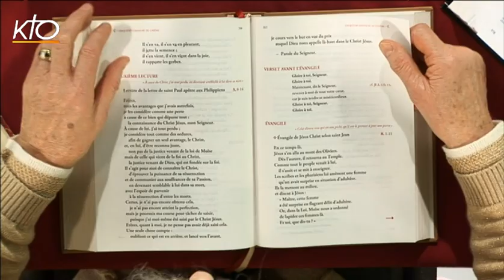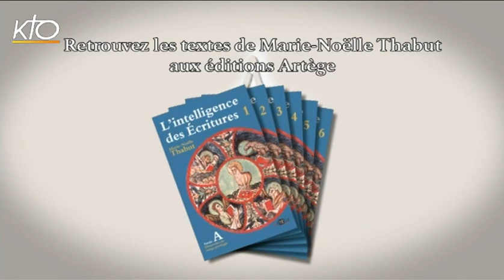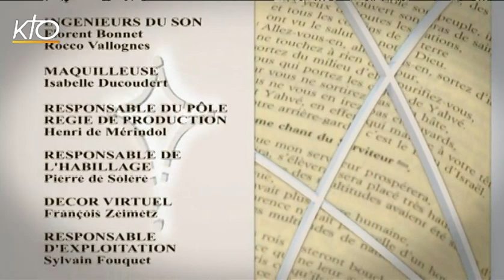5e dimanche de Carême C - Psaume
Marie-Noëlle Thabut lit et commente le psaume du 5e dimanche de Carême, année C : psaume 125 (126).